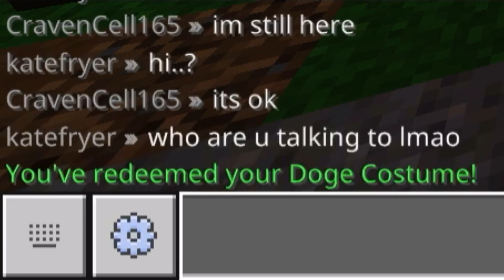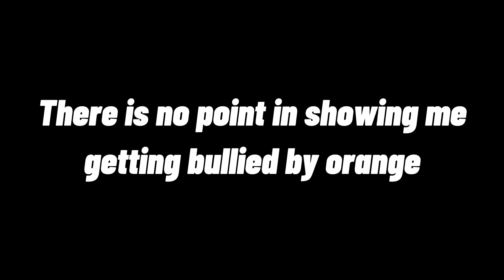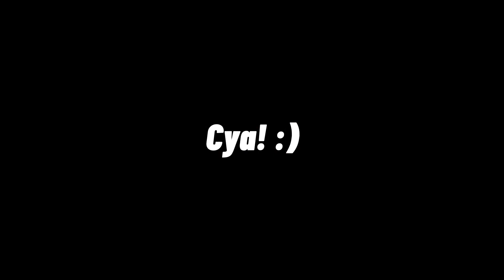Minecraft HIVE Treasure Wars BUT we have to JAVA BRIDGE | (ft. ItzFragger) w/ItzFragger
Thumbnail credit: Me (Twitter)
I sell thumbnails for $1USD